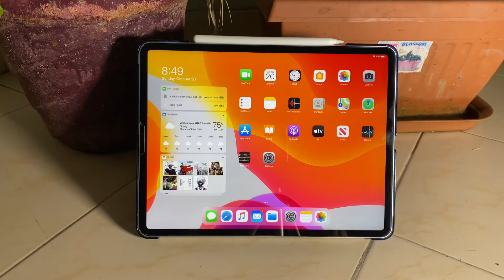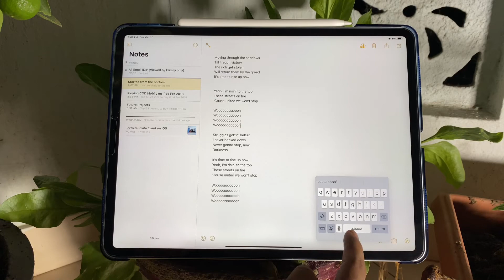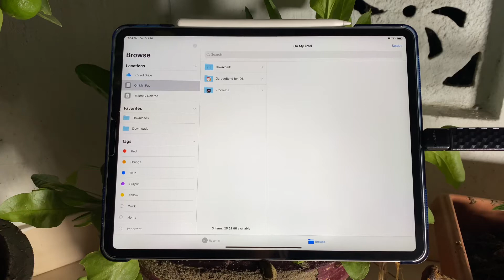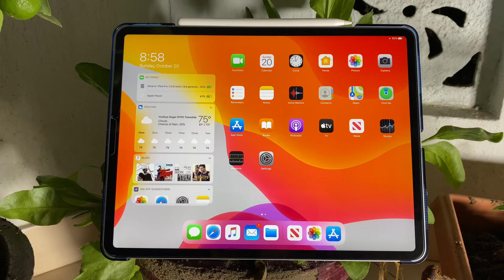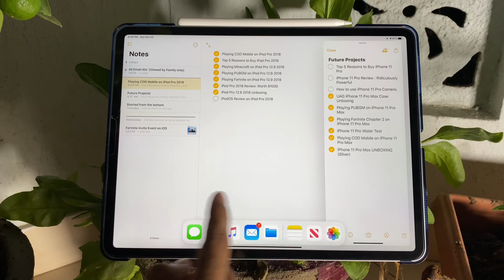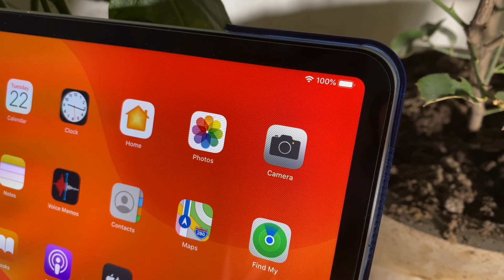iPadOS 13 Review on iPad Pro 2018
iPadOS. The best iPad Operating System yet.
♬ Credit :
Other Green Screens by-
HOPE YOU GUYS ENJOYED MY VID.